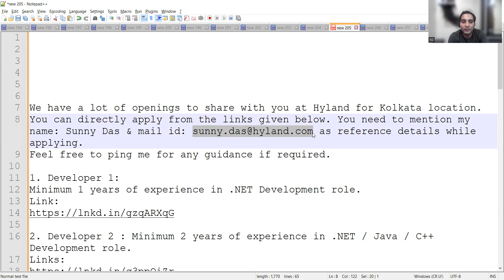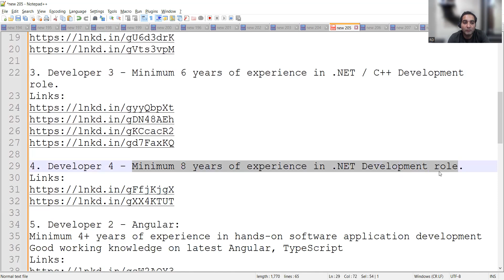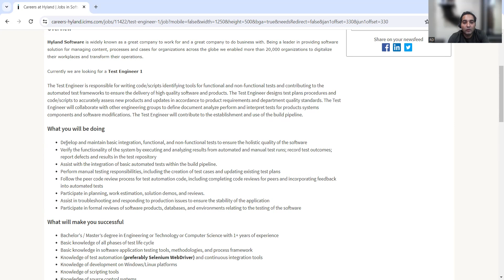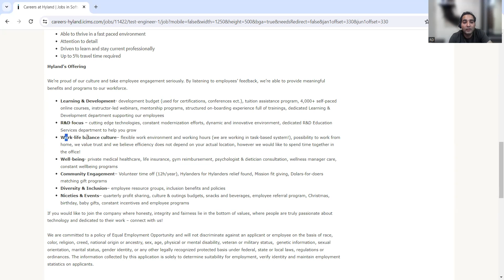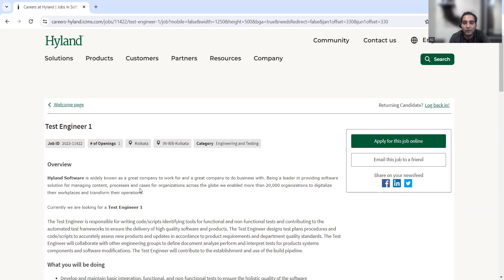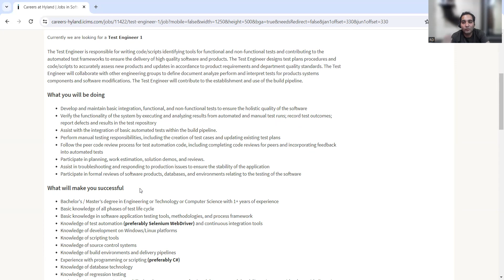Hyland Mass Hiring| QA Jobs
We have a lot of openings to share with you at Hyland for Kolkata location.
You can directly apply from the links given below.
Feel free to ping me for any guidance if required.

1. Developer 1:
Minimum 1 years of experience in .NET Development role.

2. Developer 2 : Minimum 2 years of experience in .NET / Java / C++ Development role.

3. Developer 3 - Minimum 6 years of experience in .NET / C++ Development role.

4. Developer 4 - Minimum 8 years of experience in .NET Development role.

5. Developer 2 - Angular:
Minimum 4+ years of experience in hands-on software application development
Good working knowledge on latest Angular, TypeScript

6. Test Engineer 1-
Minimum 1+ years of experience preferably Selenium WebDriver

7. Test Engineer 2-
Minimum 2+ years of experience preferably Selenium WebDriver

8. Test Engineer3-
Minimum 6+ years of experience required in testing role.

9. Conversion Engineer 1 -
Minimum 1+ years of experience required in SQL and ETL domain.

10. Cyber Security Analyst 1 -
Minimum 1+ years of experience required in Cyber security role.

TCS Smart Hiring is exclusively for candidates from the stream of BCA, B.Sc (IT, Computer Science, Math, Statistics, Physics, Chemistry, Electronics, Biochemistry), B. Voc in CS/IT from the Batch of 2023 & 2024.

TCS Ignite
Students who perform exceptionally well during the TCS Smart Hiring selection process will get an opportunity to join TCS Ignite – TCS’ unique ‘Science to Software’ program. This program trains you on trending technologies and will open the doorway to a holistic and global IT career.

Amidst a high rate of attrition and the fear of a recession, several companies are on a hiring spree, including TCS (Tata Consultancy Services). Since the aftermath of COVID 19, the IT giant has been recruiting for a variety of technical positions. The company is also seeking to hire freshers through recruitment drives.

Now, the largest IT company in the country is ready to hire 40,000 techies. TCS stated that in addition to 40000 staff, 1,000,000 freshers will also be recruited. There are now 5,92,125 employees working at TCS. Candidates pursuing BE, B.Tech, ME, and M.Tech may apply by visiting the company's official website.

Qualifications in education

Candidates who earned their engineering degree in 2019, 2020, or 2021, with a "minimum aggregate (all subjects in all semesters) of 60% or 6 CGPA in each Class X, XII, and Diploma can apply.

Eligible candidates must possess a BE/B.Tech/ME/M.Tech/MCA/M.Sc in any specialisation given by an accredited institution or college.

Step 1: Applicants must first go to the TCS Next Step site.

Step 2: Create an ID on the portal. Portal access is granted upon successful authentication of a registered user.

Step 3: The next step is for new users to select the "Apply for Drive" button.

Step 4: Choose the "Register Now" button.

Step 5: Click on the "IT" drop-down menu.

Step 6: Click the "Apply for Drive" button once you have filled up the application form with your personal information
TCS has hired 42,000 freshers so far in FY23 but only 7,000 people were hired in the third quarter. Gopinathan, however, had said in December that hiring sentiment would remain benign in 2023 compared to the first few months of 2022, reports The Economic Times.

Over 2,000 employees, however, left TCS in the October-December quarter but the company said this wasn’t because of less demand. Attrition also came down marginally from 21.5% in the second quarter to 21.3% in the third quarter. “We’re not pulling people off the field,” added Gopinathan.